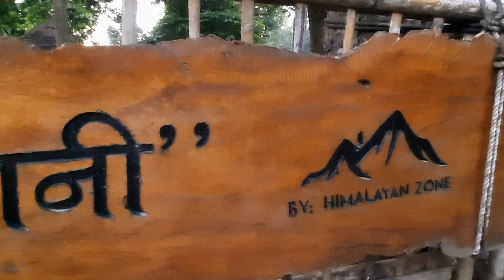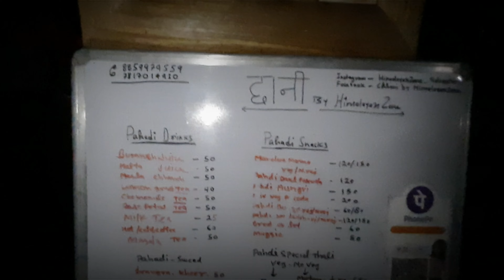A mesmerizing evening in Chhani Homestay Dehradun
Chhani is the place situated near Maldevata Dehradun. This place is  uplifting Uttarakhandi culture.You can have your lunch or dinner or snacks here with your loved ones.

pandit ji Kuldeep Bhatt Ji - 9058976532